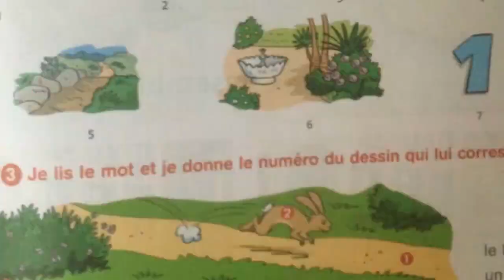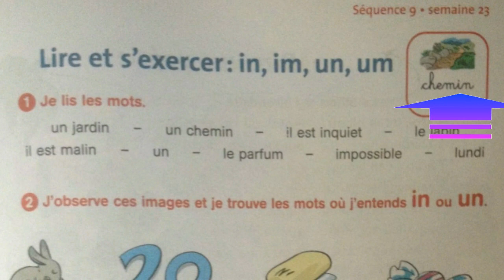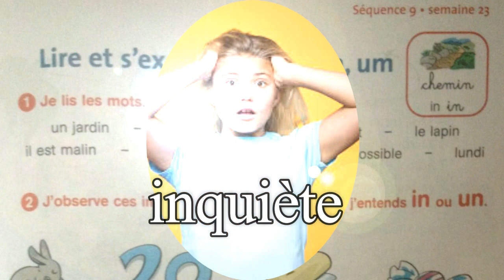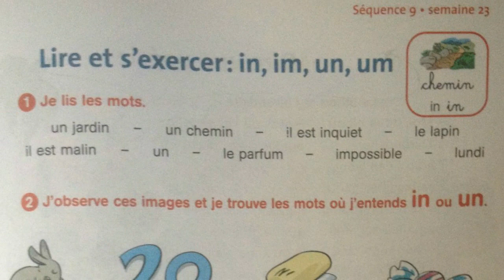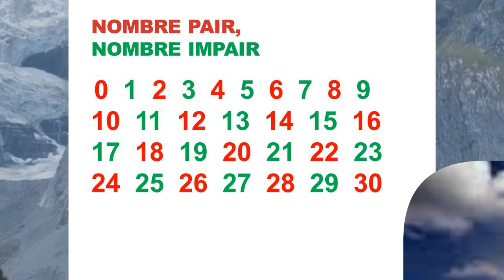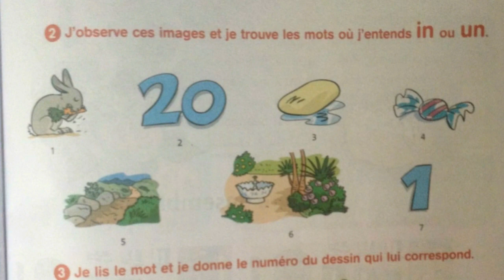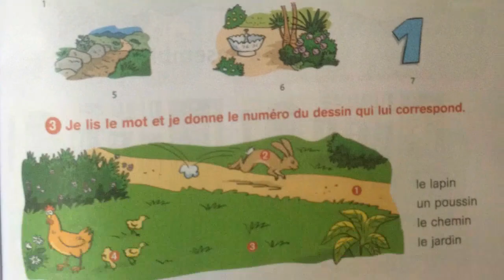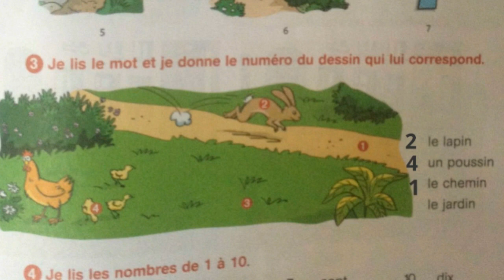Français, 3ème année pr,p. 125, L154